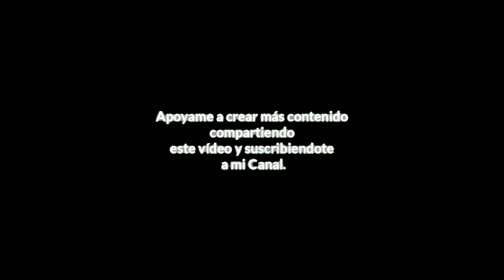Autopistas de Honduras | Conduciendo en la CA-5 Sector Cuesta de Yohoa | Honduras país 5 estrellas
Así son las autopistas de Honduras